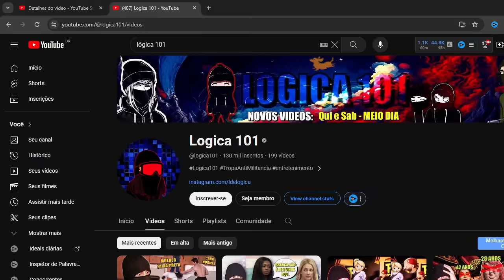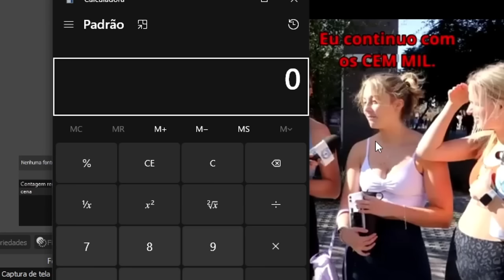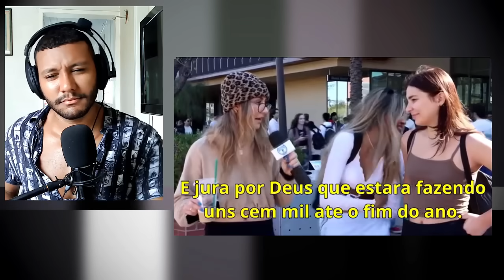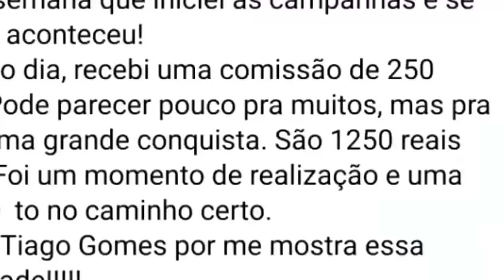PESQUISA: Quanto um homem DEVE GANHAR para ser 'CASÁVEL'?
Vídeo original no canal  @logica101